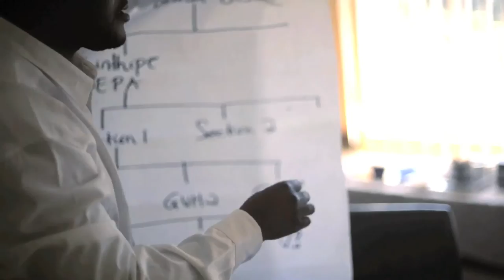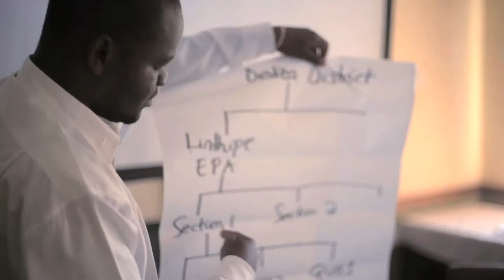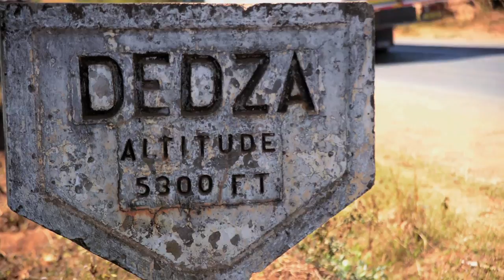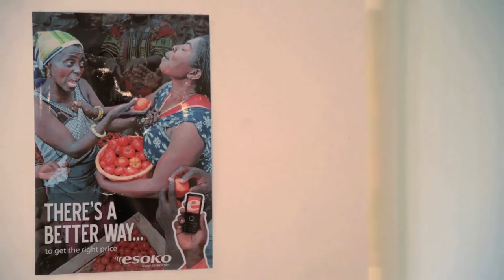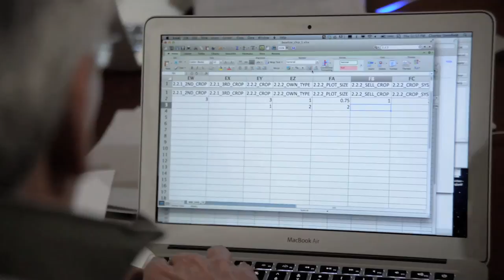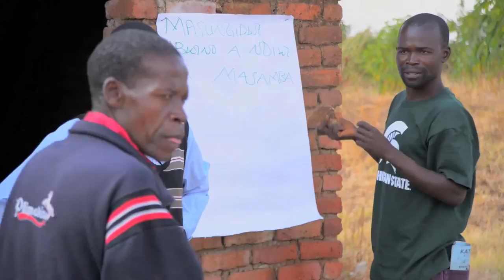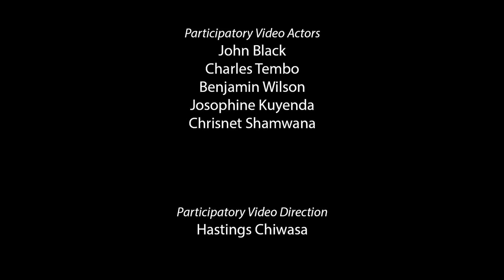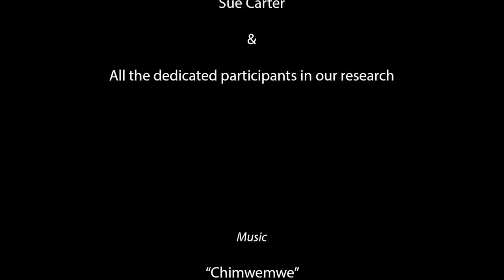GCFSI Participatory Video Project: Full Documentary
USAID-funded Global Center for Food Systems Innovation operating out of Michigan State University in partnership with the Lilongwe University of Agriculture and Natural Resources (LUANAR)'s project on developing instructional videos for smallholder farmers in central Malawi.